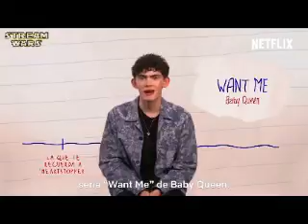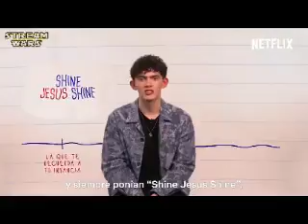I Wanna Be Free (Joe Locke Video)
A video I made for Joe Locke using the song I Wanna Be Free by Eden's Crush. Thanks to the sites that i got the videos and pics from!